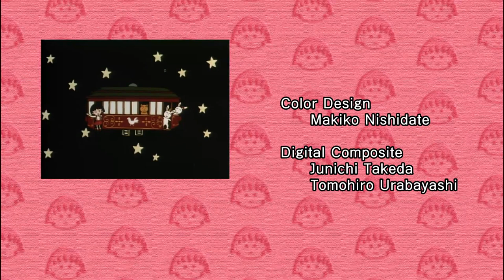Chibi Maruko Chan Eng Dub #830 "Maruko Goes Sketching"/"Maruko Is Troubled by a 10 Yen Coin"